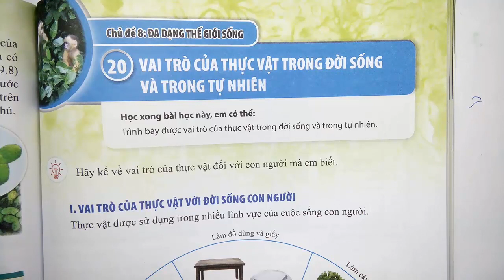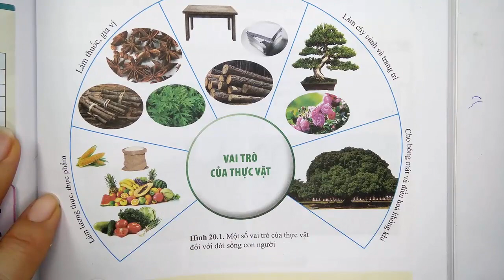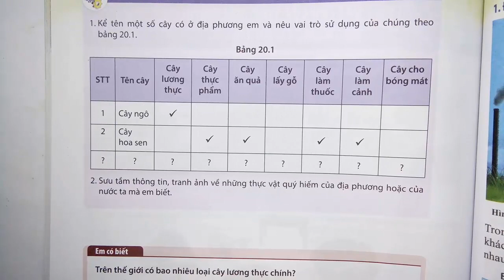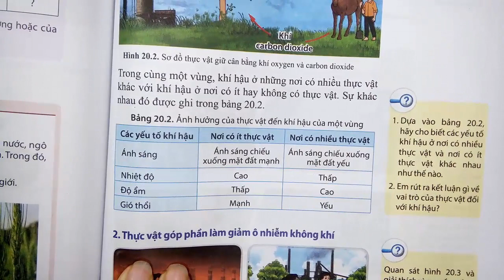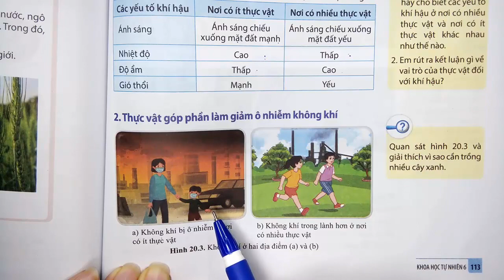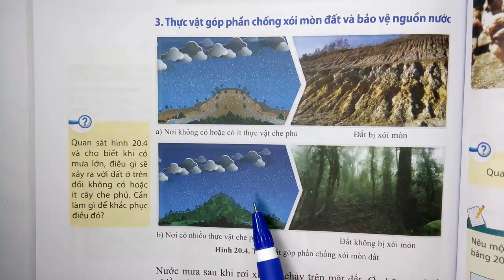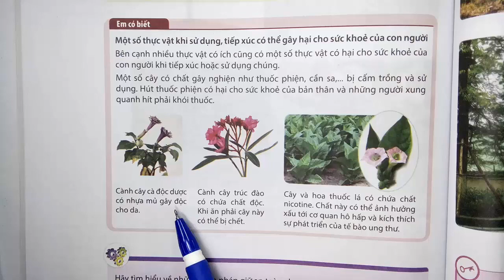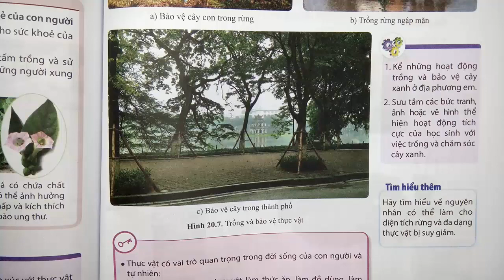KHOA HỌC TỰ NHIÊN LỚP 6 - CÁNH DIỀU - PHẦN 3 - CHỦ ĐỀ 8 - BÀI 20 - VAI TRÒ CỦA THỰC VẬT - TIẾT 1